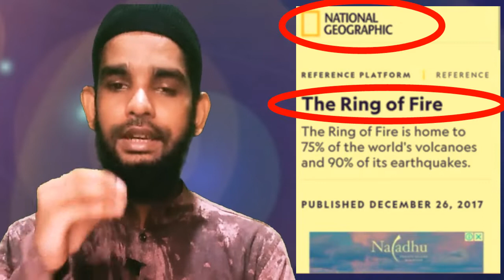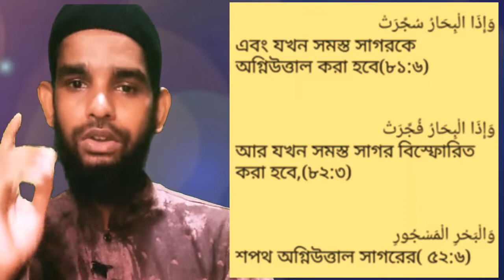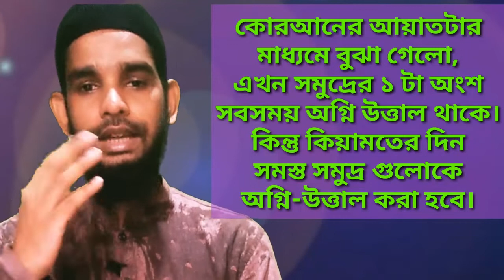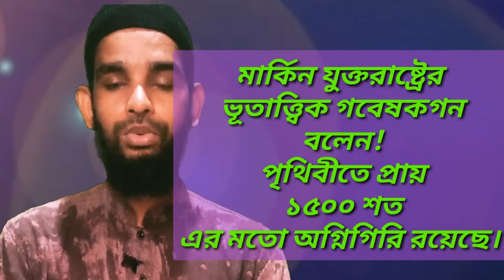সমুদ্রের আগ্নেয়গিরি সম্পর্কে কোরআন|Episode 11|Quran about sea volcanoe#Somodrer Agun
সমুদ্রের আগ্নেয়গিরি সম্পর্কে কোরআন,
Quran about sea volcanoes.
সমুদ্রের তলায় আগুন,সমুদ্রের তলদেশ থেকে আগুন,সমুদ্রের পানিতে আগুন।,সমুদ্রের তলদেশ থেকে আগুন অবাক ঘটনা,সমুদ্রের মাঝে দাউ দাউ করে জ্বলছে আগুন,আগুন,সমুদ্রের,সমুদ্রের তলায় আগুন পাহাড়েতে পানি গুরু কও সত্য বাণী,সমুদ্রের মাঝে,সমুদ্রের তলদেশ,সমুদ্র,উত্তাল সমুদ্রের মাঝে,সমুদ্রের মধ্যে আগুন আল্লাহ তায়ালার সৃষ্টির রহস্য খুবই কঠিন,আগুনের,বারুদ সমুদ্র,আগুন অবাক ঘটনা,সমুদ্রের তলদেশ থেকে আগুন অবাক ঘটনা।fire alarm from the bottom of the ocean.সাগরের নিচে আগুন,সাগরের বুকে দাউদাউ করে জ্বলছে আগুন (ভিডিও),সাগরের বুকে আগুন,সাগরের জল আগুন আগুন,সাগরের নীচে আছে আগুন,সাগরের মাঝখানে আগুন,হঠাৎ সাগরে আগুন,সাগরের মাঝখানে দাউ দাউ করে জ্বলছে আগুন,সাগরের নিচে রয়েছে জলন্ত আগুনের স্তর,মেক্সিকো উপসাগরে আগুন,রূপের সাগরে,আগুন,আগুনের নীচে মহাসাগর,সাগরের নিচে কি আছে,সাগরের নিচের রহস্য,লাভা আগুন,লঞ্চে আগুন লাগছে,সাগরের পানি একসাথে মেশে,জলন্ত আগুন,লঞ্চে আগুন,২ টি সাগরের জল একসাথে মেশে,পানির নিচে আগুন,"সমুদ্রের আগ্নেয়গিরি

সমুদ্রের নিচে আগ্নেয়গিরি 88,888

সমুদ্র 88,888

আগ্নেয়গিরি কাকে বলে 88,888

সমুদ্র সৈকত 88,888

e-somoyer alo 88,888

humayun ahmed golpo somogro 88,888

সাগর 88,888

this channel may use some copyrighted materials without specific authorisation of the owner but contents used here falls under the " Fair Use" as described in tha copiright act 2000 law No. 28 of the year 2000 of Bangladesh under chapter 6, section 36 and chapter 13 section 72. according to that law allowance is made for"fair Use"for purposes such as criticism, comment, news reporting,Teaching,scholarship, and research, "Fair Use" is a use permitted by copyright statute that might otherwise be infringing.

 88,888 undersea volcanoes

 Sea 88,888

 88,888 called volcanoes

 Beach 88,888

 e-somoyer alo 88,888

 Sea 88,888

o megh 88,888

ogo amar sundor manush lyrics 88,888

o meg o meg 88,888

pramer agun 88,888

premer agune mp3 song download 88,888

quagmire meaning in bengali 88,888

vumoddho sagor 88,888

3 goyenda 88,888

7 e march ar vason 88,888

7 e march 88,888